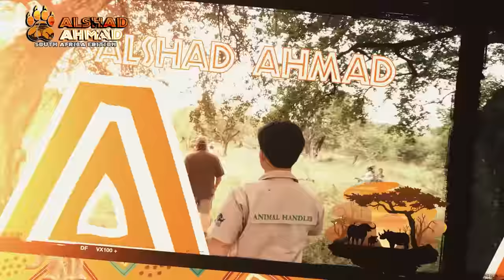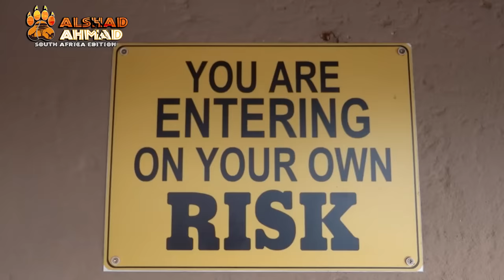INI SOSOK BAPAK DAN IBUNYA SELEN ! GANTENG DAN CANTIK BANGET ! MAEN BARENG 2 ANAK SINGA DAN HARIMAU!